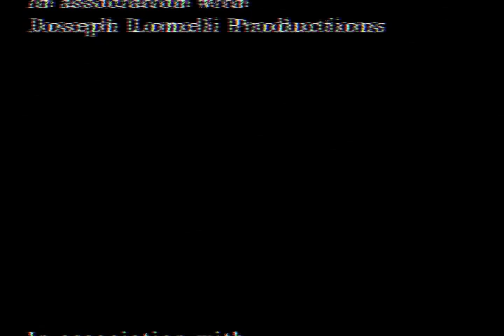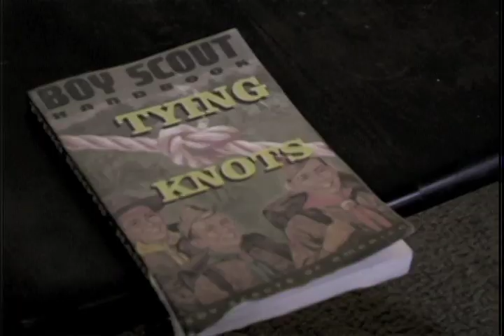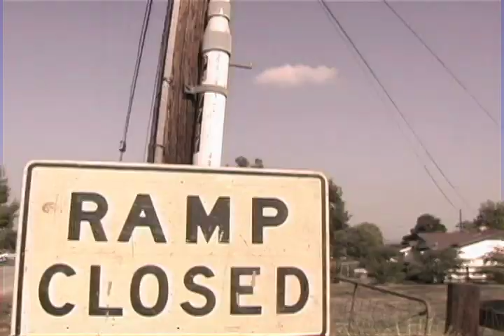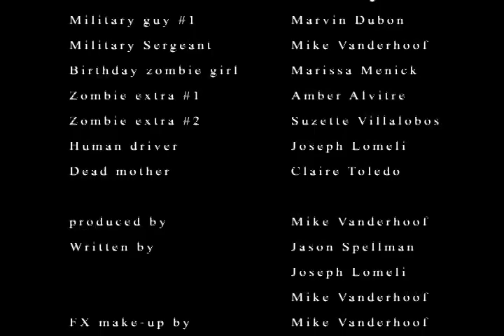Dear Dave, -Official movie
Chapter 3 Films presents "Dear Dave," a tragic love comedy based on the fact that zombies take over the world and begin to live normal lives. Come follow Zombie Dave through his journey into a world unlike no other.

Cast
Zombie Dave- Jason Spellman
Zombie Betty- Chereis Demartino
Hot zombie chick- Alisha Cramer
Zombie Bob- Erick Morales
Newscaster- Chuck Angulo
Military guy #1- Marvin Dubon
Military guy #2- Mike Vanderhoof
Bday zombie girl- Marissa Menick
Zombie extra #1- Amber Alvitre
Zombie extra #2- Suzette Villalobos
Human driver- Joseph Lomeli
Dead mother- Claire Toledo

Directed by: Joseph Lomeli
Written by: Jason Spellman, Joseph Lomeli, Mike Vanderhoof
FX make-up by: Mike Vanderhoof
Edited by: Joseph Lomeli

music during suicide attempt scene by: Michael from MM Productions